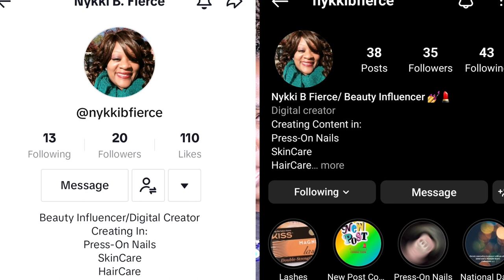THE EASIEST WAY TO LEARN HOW TO DO CROCHET BRAIDS The DIY Guide Every Girl Needs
I would love to hear what you guys think.  We'd love to have you as a part of our family! We Love, Share, and Encourage over here!